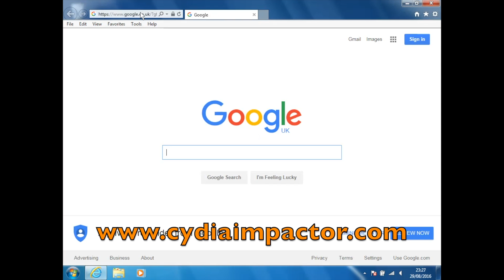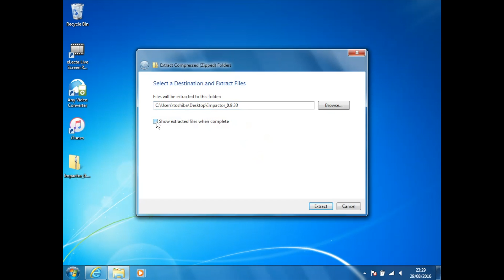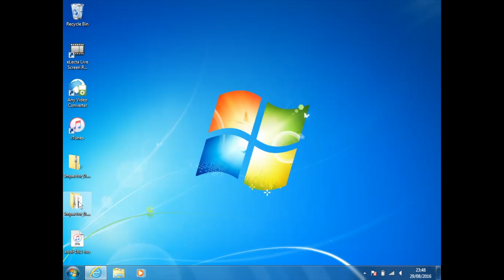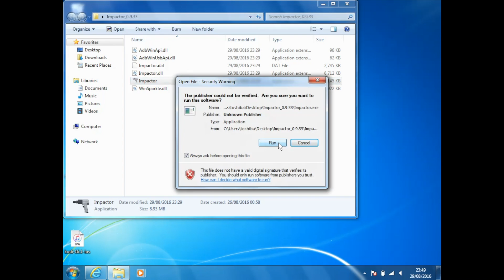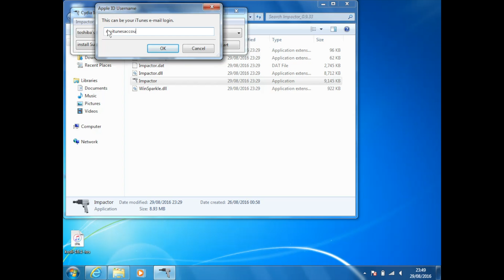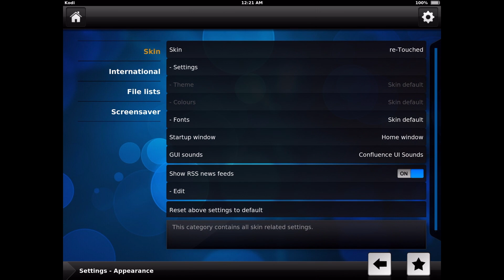How to install Kodi on an iPad without jailbreak using a Windows computer. No XCode Required.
A step by step tutorial on how to install Kodi on your iPad or iPhone using a Windows computer. No XCode required. You will need an iTunes account.